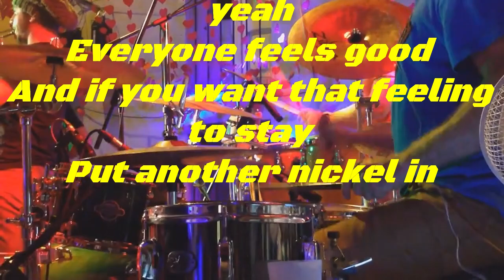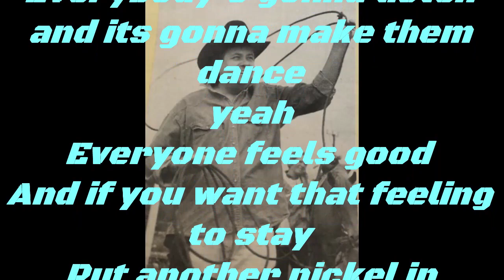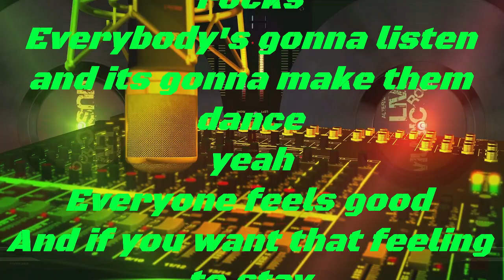JUKEBOX KENTUCKY ÖSTERSUND 1992 2023 Tommys studio ösd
JUKEBOX ( Put Another Nickel In )
Text Håkan Törnqvist   musik Tommy Anderdsson
En låt vi spelade in redan 1992
Albumet heter FOREVER - Kentucky Forever
Vi har gjort lite Fix å Mix nu 2023 och delat den på YouTube
Vi körde den,   och några låtar till på countrySerien " Country Express " ( ingemar Åsen )
på SVT   1994  där vi körde LIVE i  Cafe-miljö i Norrköping och varvade med countryVideos och vi snackade lite om countrymusiken i Sverige , mest Joel Persson, vår basist - Vi andra som var med då var Jan, Bubben Wikman, Kent Holmqvist , Jörgen Lind samt Tommy Andersson
Kentucky kommer från Östersund, Jämtland, och bildades 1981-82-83
Och kör på  fortfarande  !!!
Dagens sättning är på Lars Åstrand - Fiddle, Mandolin  och sång
PerOla Säterhall  - gitarr och sång
Jörgen Lind  -  Trummor och sång
Joel Persson - Bas och sång
Tommy Andersson-Nordman Gitarr , PedalSteel och sång